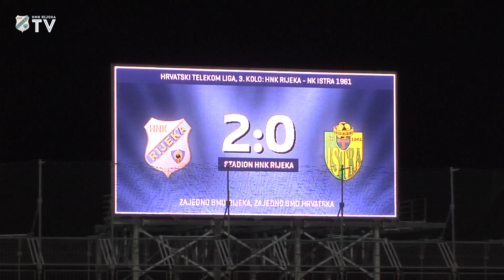Gorgon nakon Istre 1961 - 3. kolo (2017./2018.)